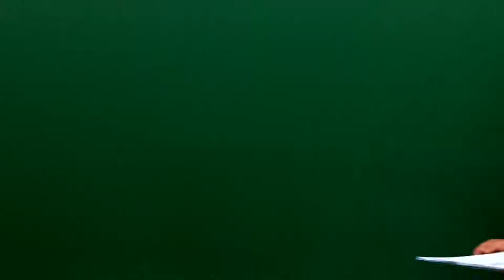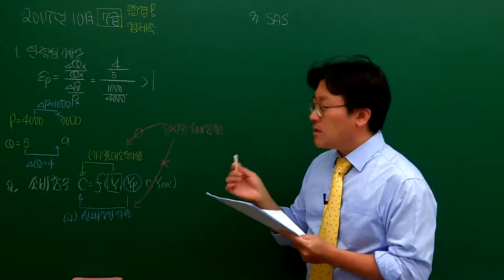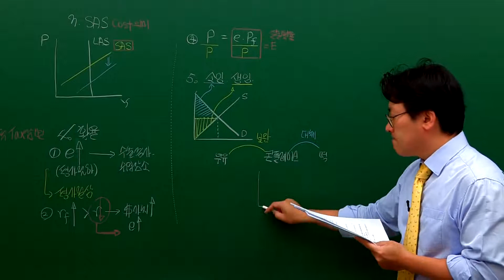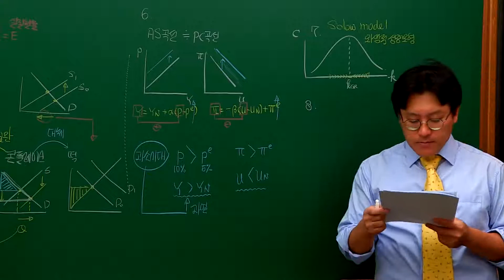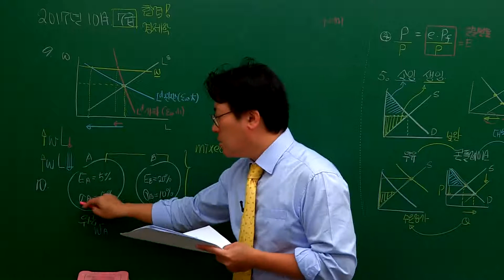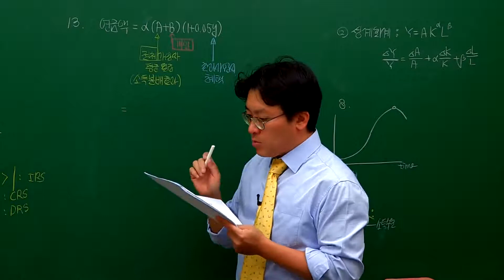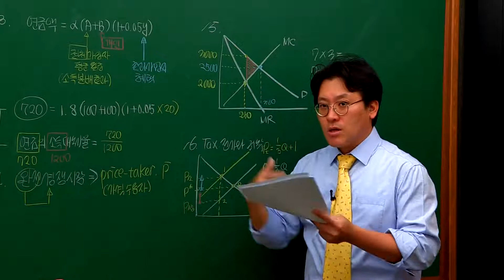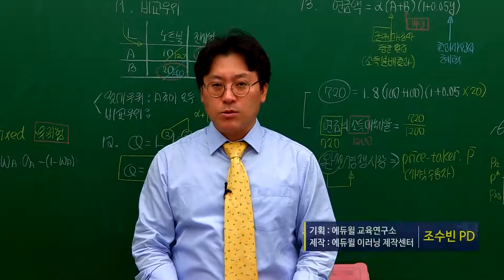[7급 국가직 공무원] 2017 국가직 추가선발 장선구 경제학 적중 해설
2017 국가직 공무원 추가시험 해설특강!
에듀윌 7급공무원 시험 [경제학] 장선구 교수의 해설특강